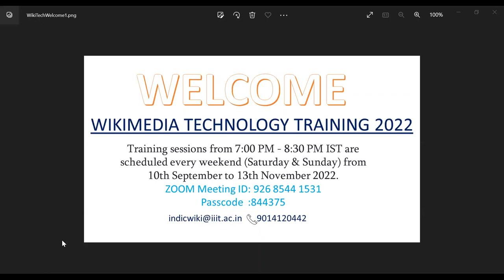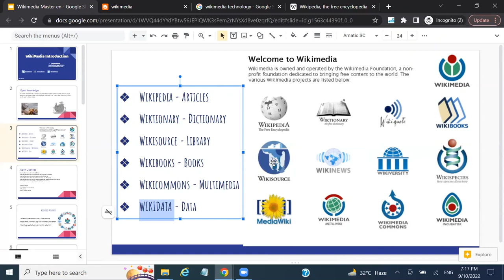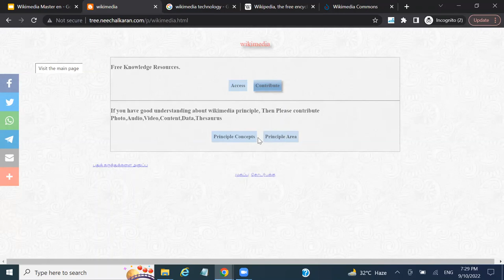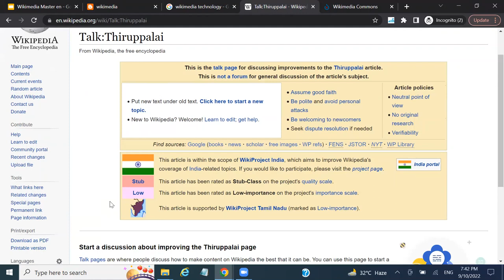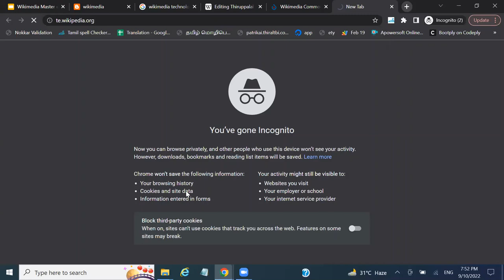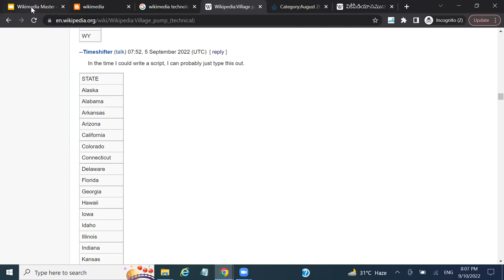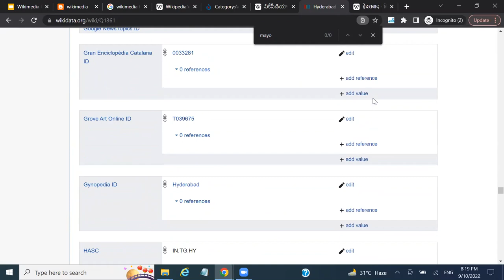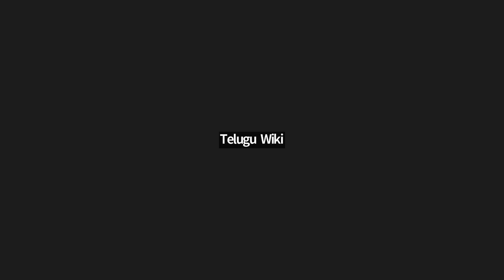Wikimedia Technology Training 2022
Organized by IndicWiki Project Team,  IIIT Hyderabad

Introduction about Wikimedia Projects